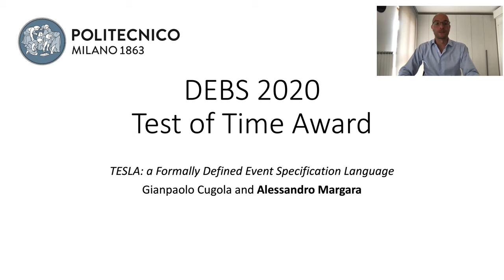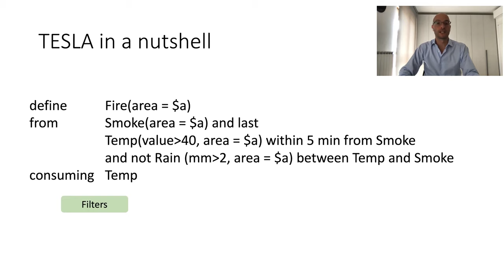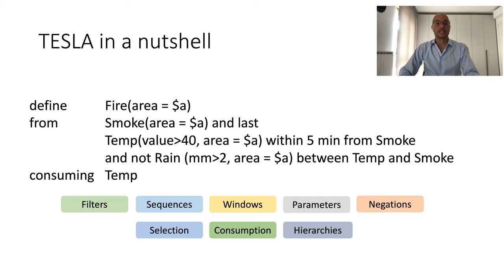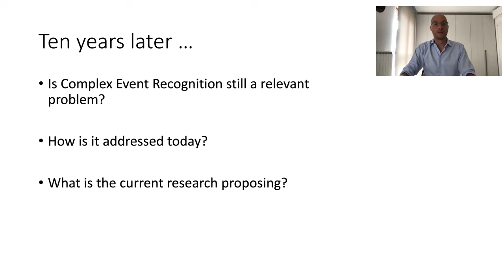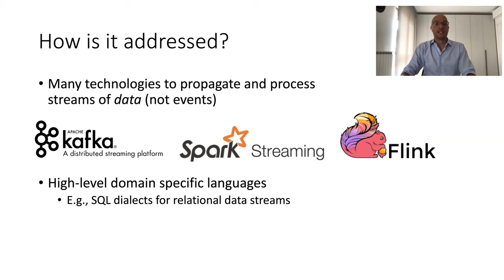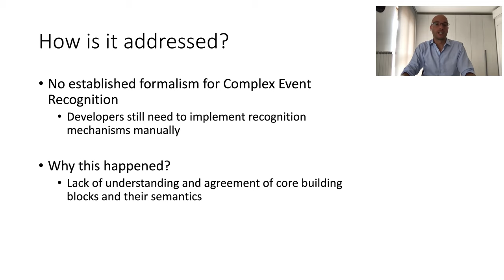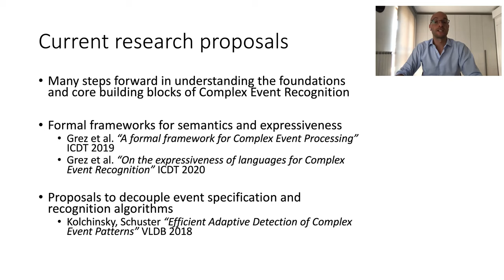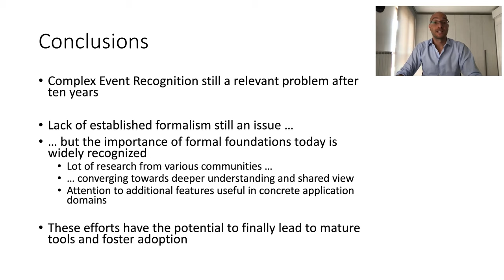Tesla: a Formally Defined Event Specification Language (DEBS 2020 ToT Award)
Presentation for the DEBS 2020 Test of Time Award